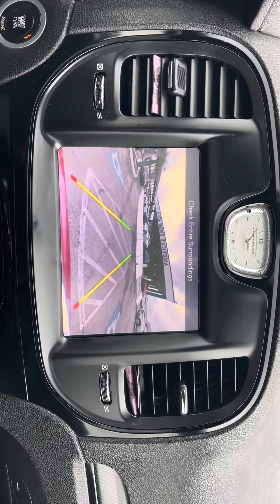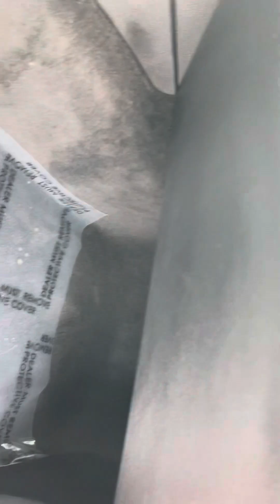2015 Chrysler 300S